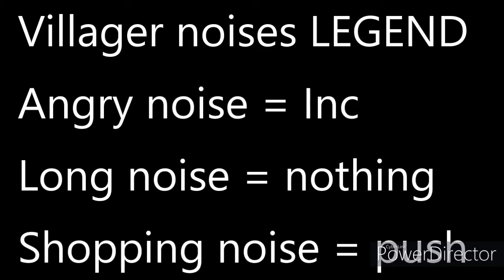Bedwars but we can only make villager noises | ft gavinbt